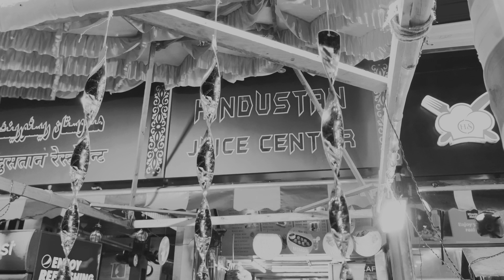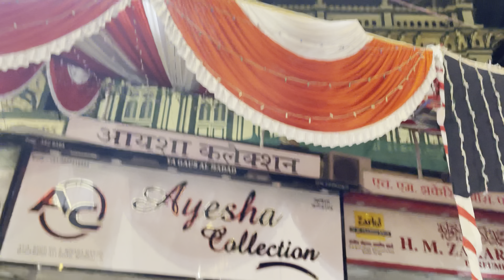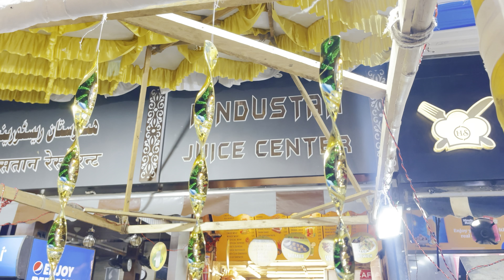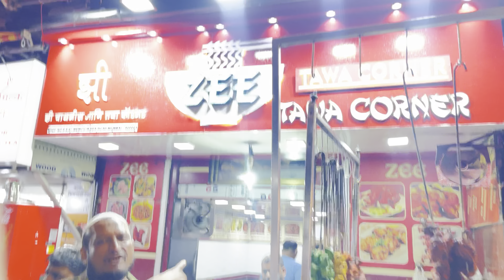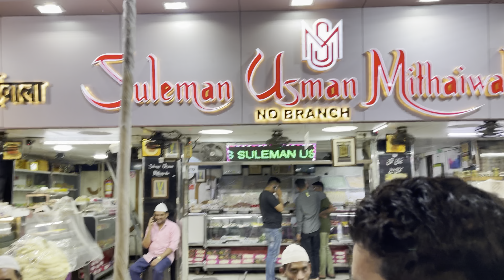Day 3 of Ramazan in 2024 exploring Mohammed Ali Road modern Firni || Abaan vlogs